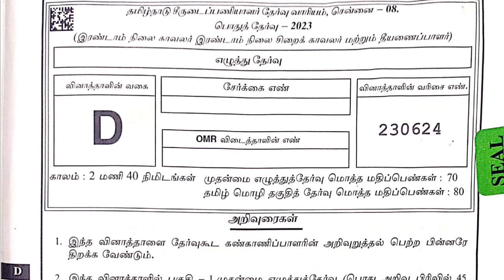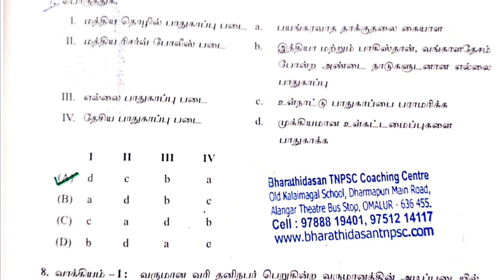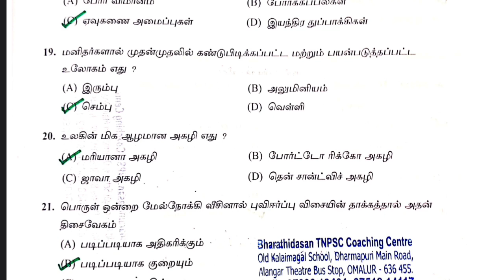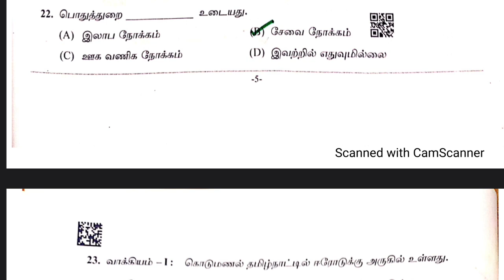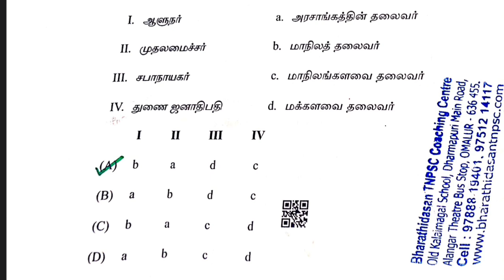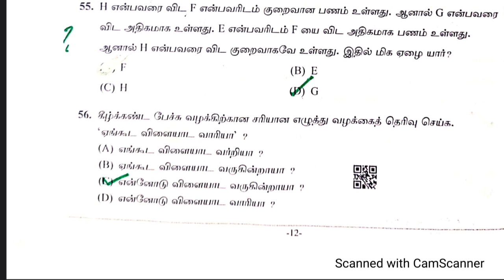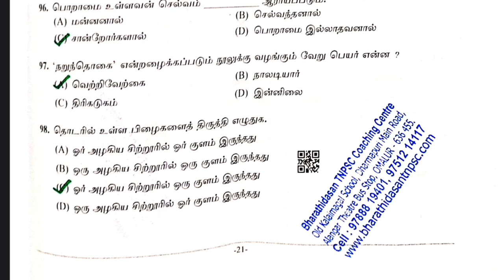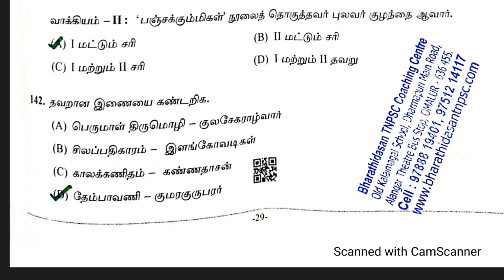TNUSRB PC Examination Original General Tamil and General Studies Answer Key 2023